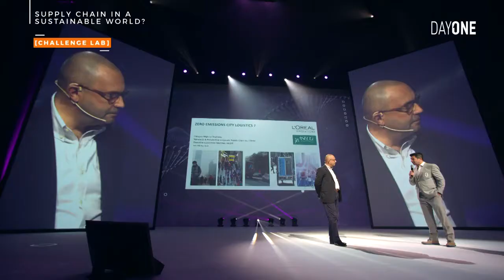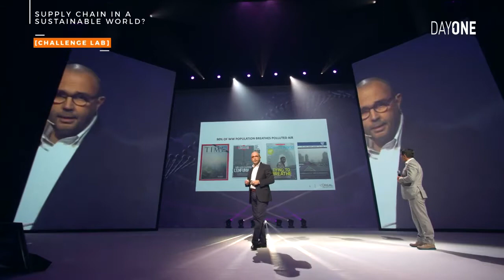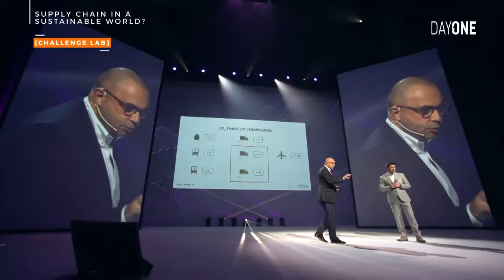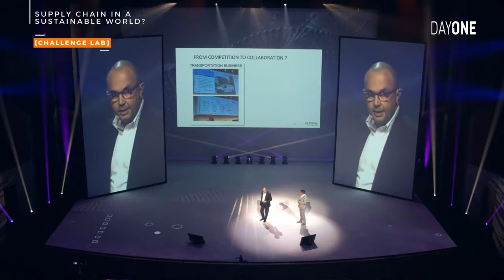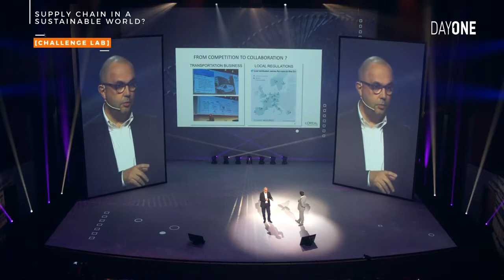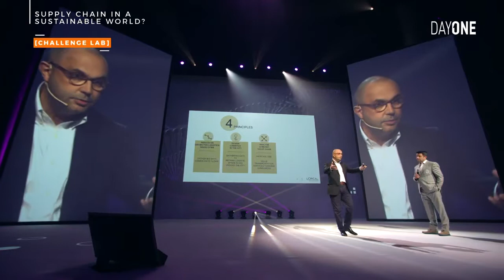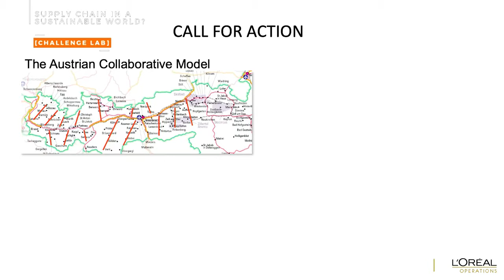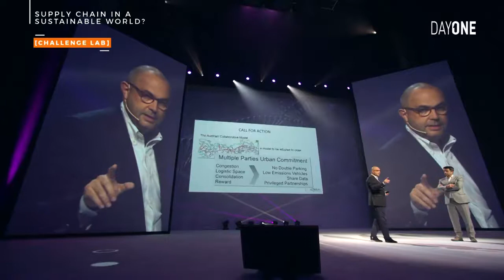Day One/ASLOG - Challenge lab Supply Chain in a sustainable world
François-Régis LE TOURNEAU, Supply Chain Standards & Prospective Director L'Oréal et leader du LAB RSE de l'ASLOG nous a représenté lors d'une conférence sur une Supply Chain durable à Day One 2018 en compagnie de Denis JACQUET.